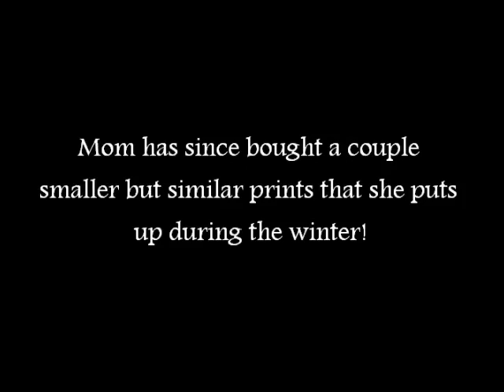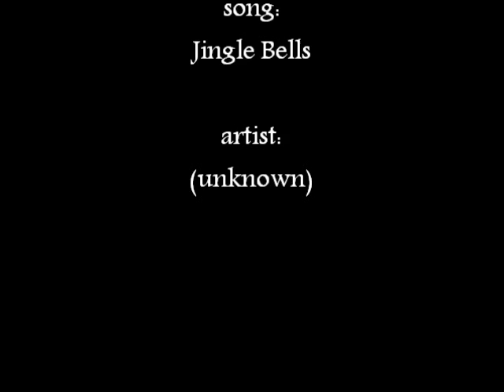for CombatOasis & 76gottaloveme .. =D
jim and tabatha both said they would be interested in seeing the print i bought for my mom (and dad) one christmas with money from my first steady job. well, here it is guys! hope you like it .. =) ~ hugs, katie